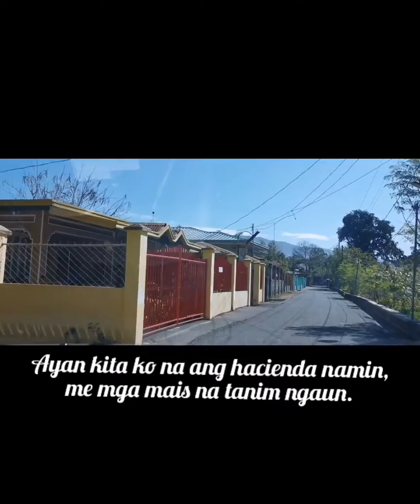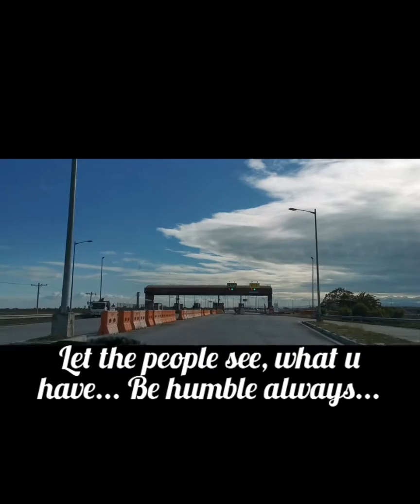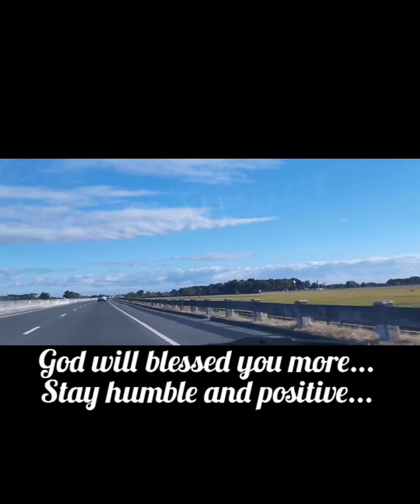Life in Province - Travel Vlog - Stranded in Ph